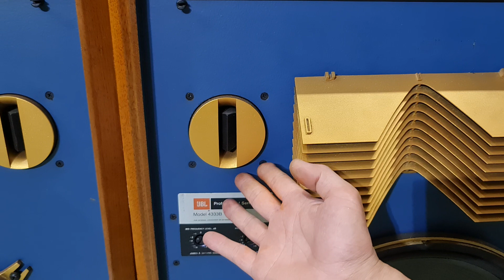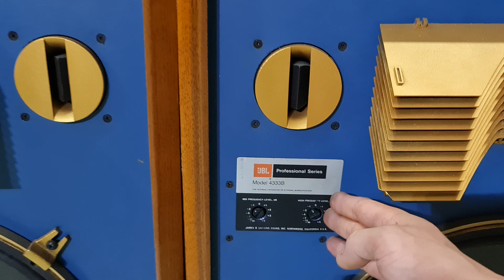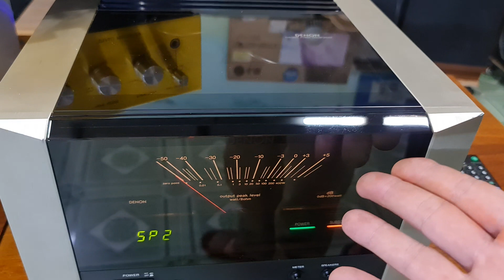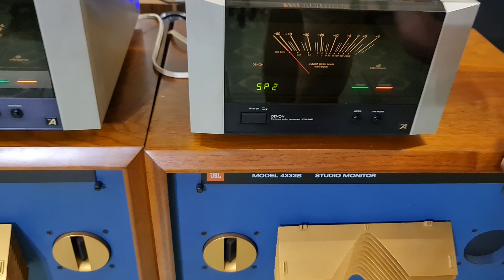Jbl 4333b studio monitor siêu khủng 120kg & monobloc denon poa 8000 . Toàn audio nam định 0966866552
Jbl 4333b studio monitor  bát 40cm /120kg và bộ đôi mọno bloc denon poa -8000 cấu hình siêu khủng , toàn audio nam định 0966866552 sip hàng toàn quốc